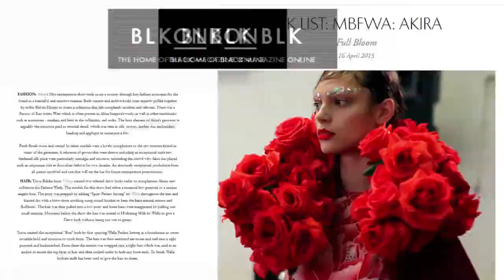BEHIND THE SCENES: Team Valonz at MBFW15 with WELLA Professionals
An exclusive backstage glimpse at MBFW15 with Team Valonz and Wella Professionals.